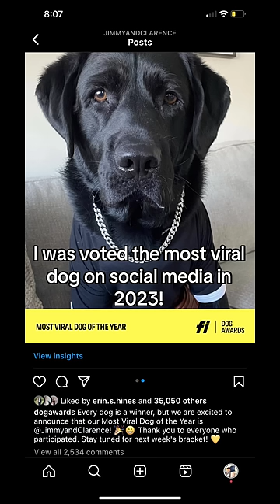The victory party for the canine who won “Most Viral Do on Social Media in 2023!” 🐶🎉